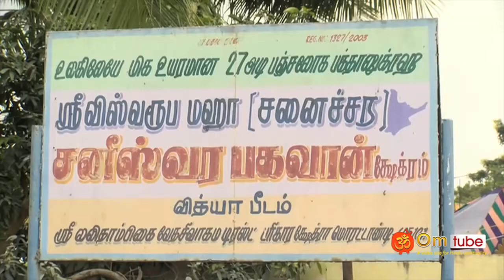புதுச்சேரி மொரட்டாண்டி சனி பகவான் கோவில் சனிப்பெயர்ச்சி விழா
Morattandi saneeswaran temple, sani peyarchi festival